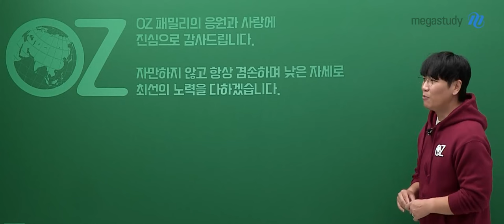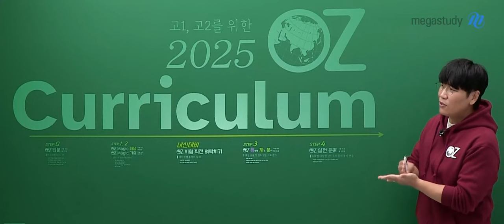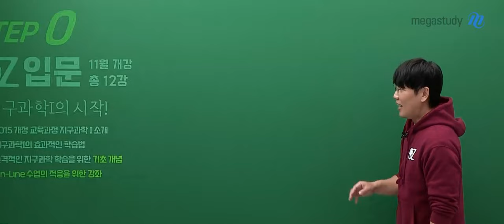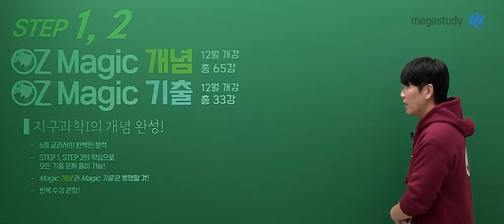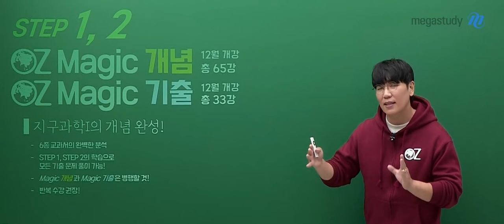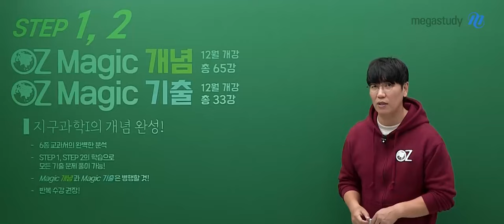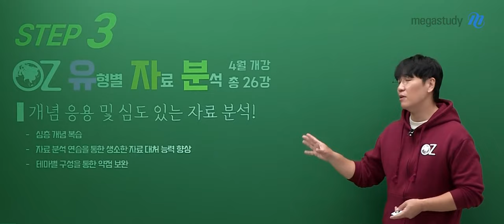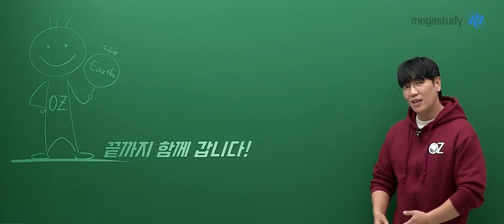[메가스터디] 지구과학 오지훈쌤 - 2024년 고1,고2를 위한 OZ 내신 대비 커리큘럼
고,1 고2 OZ 패밀리를 위한 내신 대비 커리큘럼

2024년도 OZ쌤을 믿고, 열심히 따라와 주세요.

STEP0 - OZ 입문 특강 (11월 개강)
# 지구과학I의 시작!
- 2015 개정 교육과정 지구과학I 소개
- 지구과학I의 효과적인 학습법
- 본격적인 지구과학 학습을 위한 기초 개념
- On-Line 수업의 적응을 위한 강좌

STEP1 & 2 - OZ Magic 개념 & OZ Magic 기출 (12월 개강)
# 지구과학I의 개념 완성!
- 6종 교과서의 완벽한 분석
- STEP1, STEP2의 학습으로 모든 기출 문제 풀이 가능!
- Magic 개념과 Magic 기출은 병행할 것!
- 반복 수강 권장!

내신대비 - OZ 시험 직전 벼락 치기
# 대단원별 총정리 강좌!
- 시험 직전 개념 총정리
- 내신 대비 문제 제공 (객관식, 주관식)

STEP3 - OZ 유형별 자료 분석 (4월 개강)
# 개념 응용 및 심도 있는 자료 분석!
- 심층 개념 복습
- 자료 분석 연습을 통한 생소한 자료 대처 능력 향상
- 테마별 구성을 통한 약점 보완

STEP4 - OZ 실전 문제 (6월 개강)
# 주제별 다양한 난이도의 문제 풀이 연습!
- 수능 및 평가원 모의고사 기반 OZ 연구실 제작 문항
- 문제 해결력 키우기

*고1,고2 내신 대비는 STEP0~2, OZ 시험 직전 벼락치기 강좌 까지 권장 드립니다.!
  지구과학I 에 대한 흥미와 조금 더 알고 배우고 싶은 수강생은 OZ쌤의 STEP3~4 강좌가 준비되어있습니다.
고1, 고2 OZ 패밀리 여러분!
OZ쌤과 함께 지구과학을 시작해 보아요!